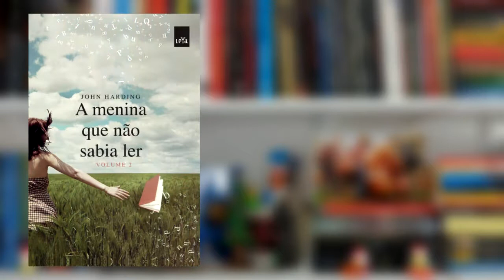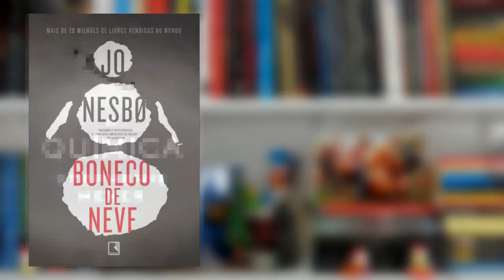Livros Lidos em 2017 | Deitando o Lápis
Oi pessoal! No vídeo de hoje mostro os livros que li em 2017.
Fiquei bem longe da meta mas o que vale é ler, não é mesmo?!

[PS: Pessoal, depois que o vídeo foi ao ar eu li mais alguns livros. Conto quais foram e a nota que dei nesse link do Blog